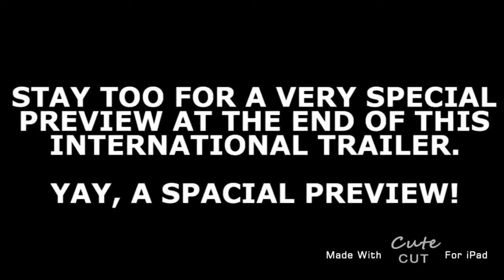Cyandie And Happiness: The Movie | Cyanide And Happiness 10th Anniversary: The Movie - First Trailer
Get a huge discount on Nord VPN!

Let Celebrate The 10 Anniversary of Cyanide And Happiness.